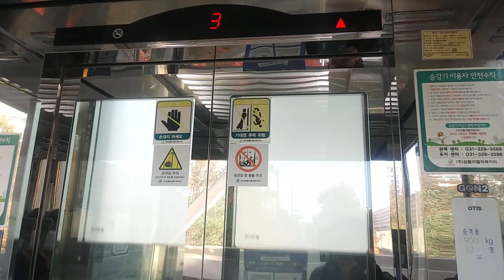경기도 용인시 기흥구 동백죽전대로 204 중동 용인경전철 초당역 오티스엘리베이터 탑사기 (2)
기흥 방향